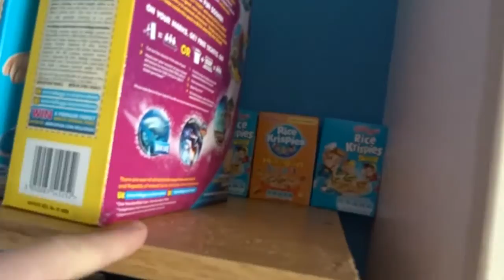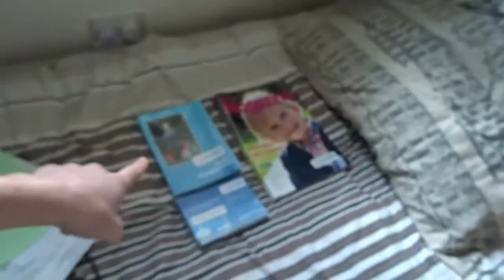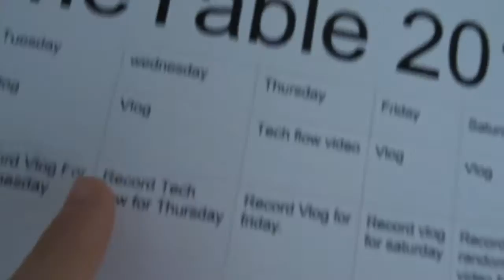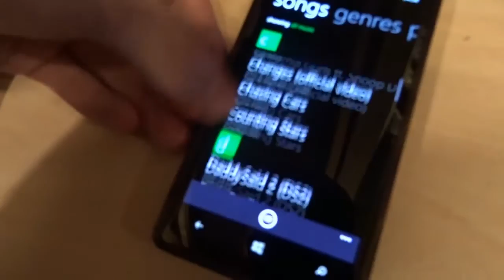One Call Away [32]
vloging what i do in the day. When i am not
Vloging i am gaming.

Links

Equipment I Use:

Ipad air 2
Apple Lightning Digital